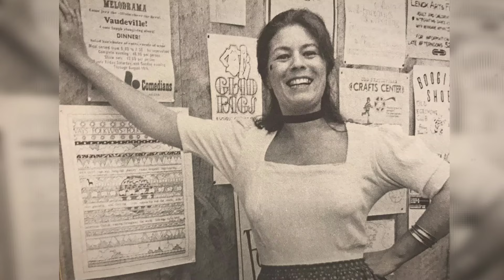6 FAMOUS HOLLYWOOD LEGENDS WHO DIED TODAY! - Celebrity Passing Update